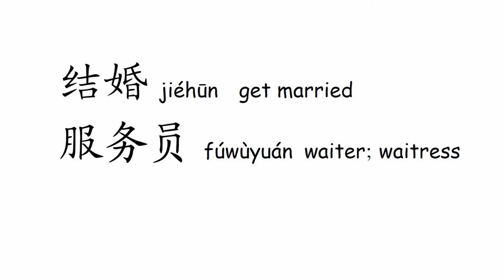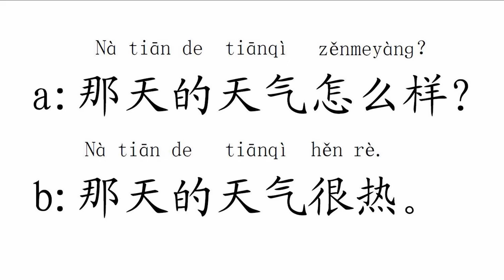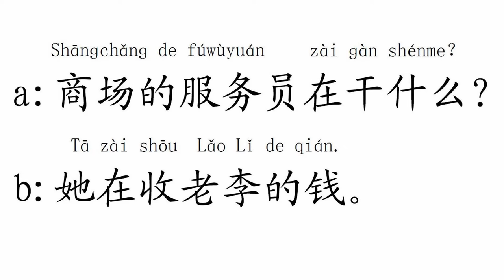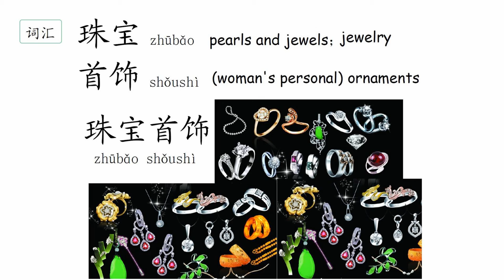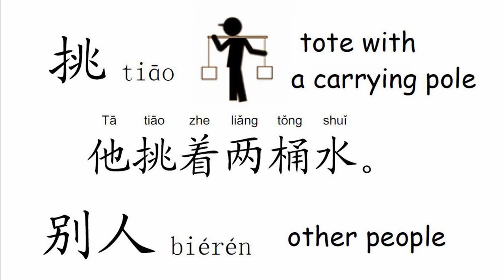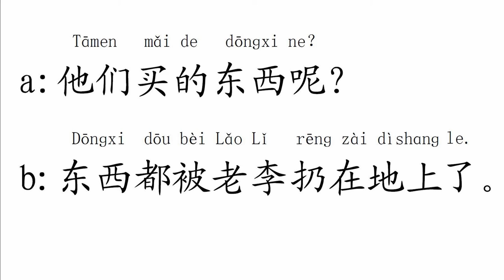Quick Chinese 1+1 Lesson 14 结婚 Getting married